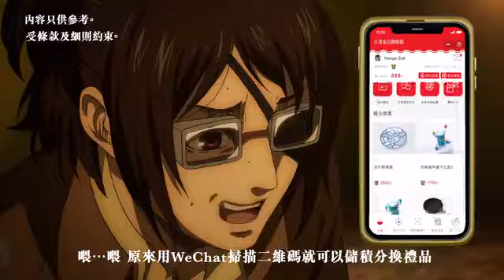진격의거인 닛신식품 컵누들 홍콩 광고(2022년) 15초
판매처 : 네이버, 타오바오
네이버는 컵누들 홍콩 치면 나오고 타오바오는 cupnoodle 치면 나옵니다
이 광고는 일본 성우 더빙 해서 홍콩 방송국에 방송하는 중국 광고입니다  중국에서는 진격의거인 방영 금지 된 적 있었어요(홍콩에서는 금지는 아님) 그래서 바이두에 검색해보니까 불법 사이트 밖에 없고 텐센트 비디오, 아이치이에 시즌4 요약본만 있어요ㅠㅠ  금지 사유는 바이두에 의하면 폭력성 때문이라고 하네요 블랙리스트에 올려있어요
참고로 중국애니인 일본 더빙으로 마도조사의 금릉, 천서자구지남의 낙빙하로 에렌 성우 카지 유우키 출연했고 천관사복의 사련으로 리바이 성우 카미야 히로시 출연한 적 있어서 텐센트에 광고 출연으로 한 거 같아요
혹시 접속이 안 되면 댓글에 달아주세요 그 다음달에 업로드해줄께요